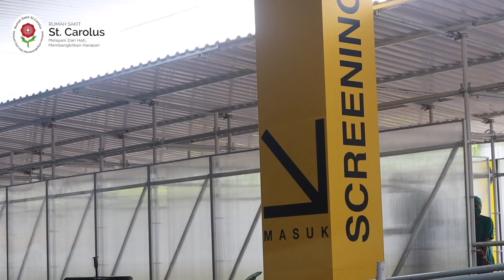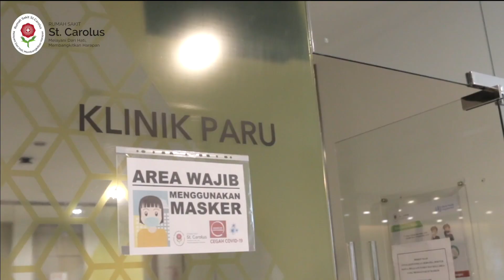Indonesia Jaya - Persembahan RS St. Carolus Jakarta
Halo Sahabat Sehat Carolus,

Dalam rangka memperingati Kemerdekaan ke-75 Republik Indonesia, RS St. Carolus mempersembahkan sebuah lagu berjudul "Indonesia Jaya".

Hadapilah segala tantangan
Mohon Petunjuk yang kuasa
Ciptakanlah Kerukunan Bangsa
Kobarkanlah, dalam dada
Semangat jiwa Pancasila

Reff:
Hidup tiada mungkin
Tanpa perjuangan,
Tanpa pengorbanan,
Mulia adanya
Berpegangan tangan
Satu dalam cita
Demi masa depan
Indonesia Jaya

Penyanyi:
dr. Veronica E.A.A. Felnditi, MARS
dr. Roestri Nurwulan, MKM
dr. Martina Stephani, MPH
dr. Imelda Any Budhiarti
dr. Timmy Budi Yudhantara, SpM
dr. Florentina Setiati
Dr. Drg. Poul D. H. Sitompul, M. M
dr. C. Krismini Dwi Irianti, MARS
Sr. Engeltrudis, CB
Sr. Luisa, CB
Angilbert Enggar Pragiwaksana, SE
Wenny Fatrina Limbong, SH
Petrus Abrijanto, SE
Surya Rama, SE
Caroline Octavia
Agnes Lilis Suryani